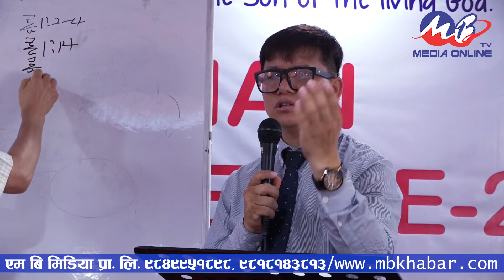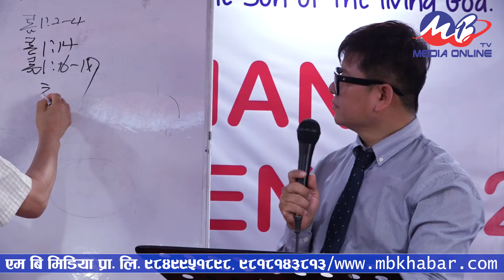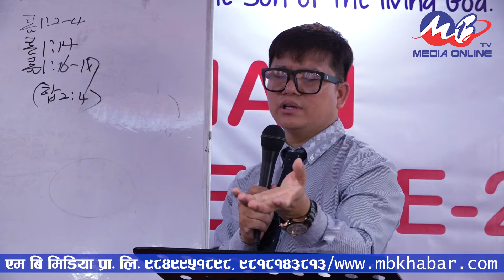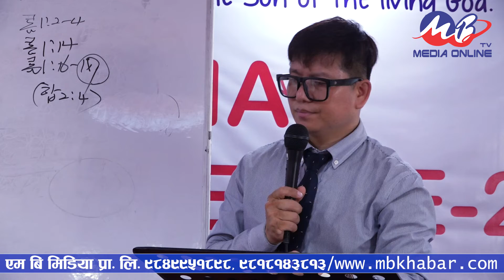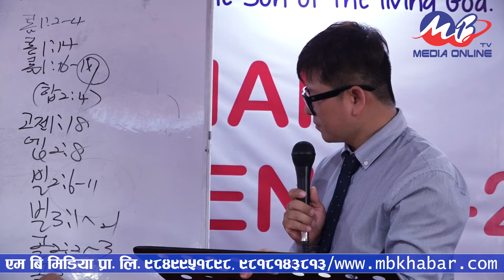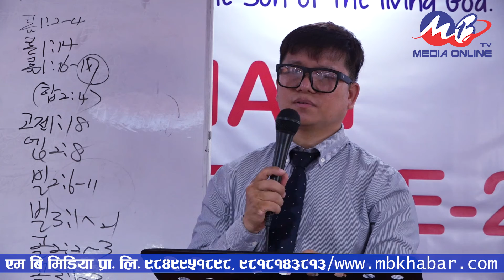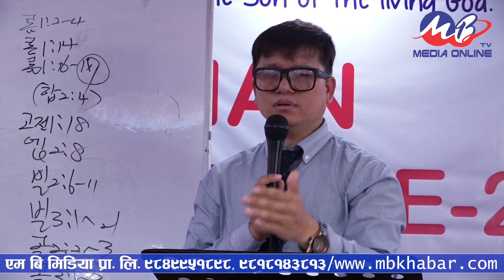पावल, पत्रुससंग येशु ख्रीष्ट Paul, Peter With Jesus Christ | South Asian Mission Conference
Speaker: Rev. Kim Ho Jin
Interpreter: Ps Timothy Rai
Camera/Makal Rai Bantawa